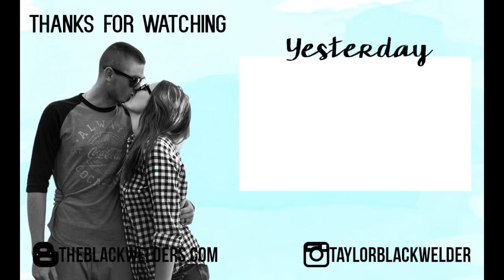SHE'S TEETHING {2.16.2016}